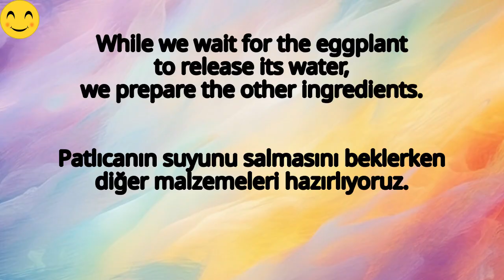Eggplant with olive oil recipe - It can't be this EASY!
In this video, under the title "Eggplant with olive oil recipe - It can't be this easy!", you will learn how to prepare eggplant in the most practical and delicious way. Making a creative and healthy meal using eggplant has never been easier! I hope you will get a taste of our video with our step-by-step recipe.

With this easy eggplant recipe, you can quickly prepare a delicious meal with the ingredients you have at home. Whether you serve it to your guests or enjoy it with your family; this meal will be appreciated by everyone!

In our video, we explain the ingredients and cooking techniques we will use in detail. If you have never tried making eggplant, this video is for you! If you are looking for fast and practical recipes, you are in the right place.

If you are looking for an eggplant recipe, don't miss this video!